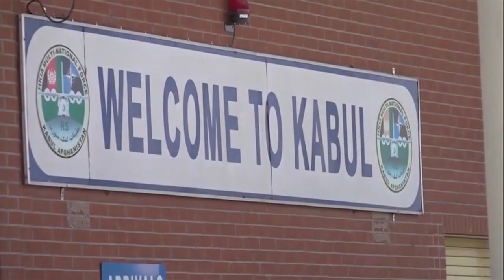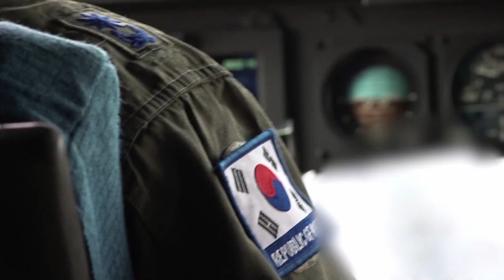공군 특수부대-'미라클 작전' 출발 및 임무수행 영상공개 (대한민국공군)